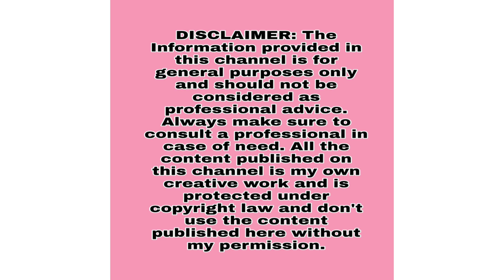ఎంతటి నలుపునయిన చిటికెలో తెల్లగా చేసే చిట్కా|How to get rid of dark elbow in telugu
This video is about dark elbow

Rules of give away 👇👇👇👇👇👇👇👇 : :

(WIth bell icon and click on all option also)

2.వీడియోని like చేయాలి, వీడియోని complete గా చూసి ఒక 5,10 members కి share చేయాలి
Note: Geniune గా చేస్తే నే comment pick అవుతుంది

3.comment లో all rules done అని పెట్టి, వీడియోలో ఏమి నచ్చిందో చెప్పాలి and im participating in give away అని mention చేసి, మీకు ఏ gift నచ్చిందో చెప్పాలి

4.మన instagram page ని follow అవ్వాలి.
(Link description లో ఉంది)

Note : ఎవరయితే genuine గా participate చేస్తారో వాళ్ళకే gifts సొంతం అయ్యే chance ఉంది so genuine గా participate చేయండి gifts మీ సొంతం చేస్కోండి.